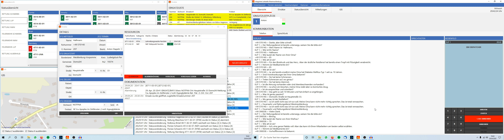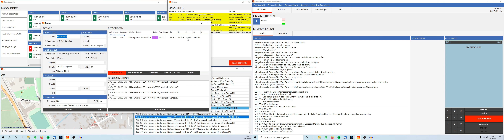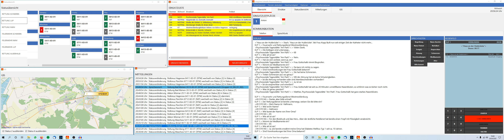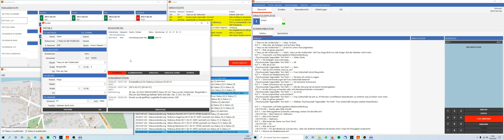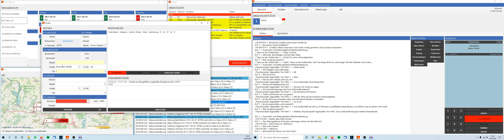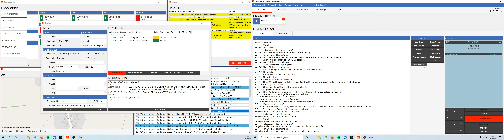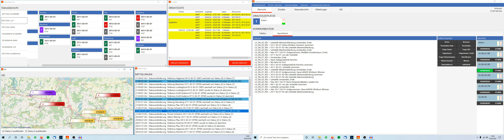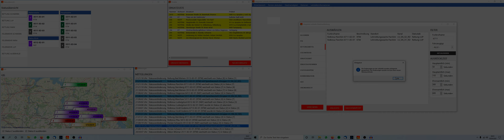Let´s Play SIMDispatcher - Fahr ruhig durch die ganze Weltgeschichte... [deutsch/german]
Du willst Spiele günstig kaufen?...denn schau doch mal bei meinem Partner MMOGA vorbei:

Mit * markierte Link´s sind Reflinks.